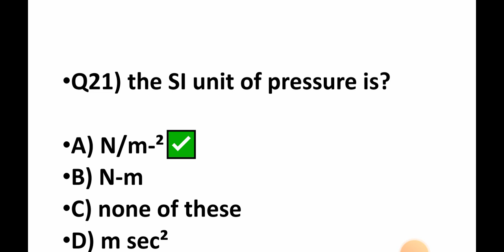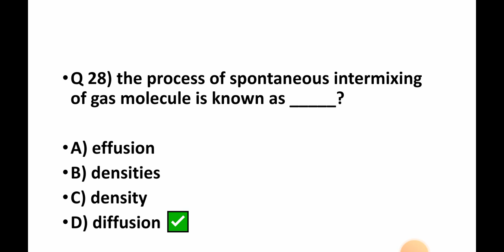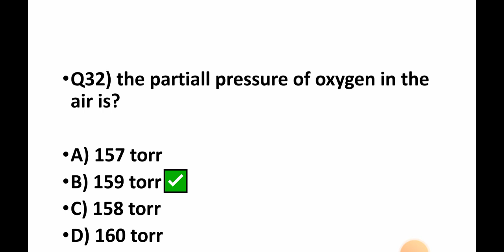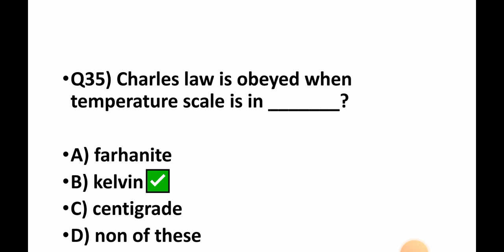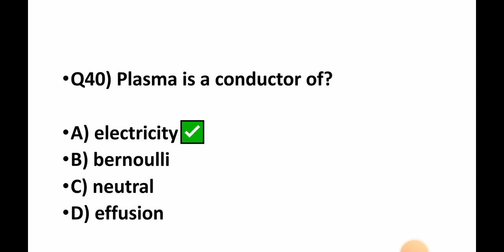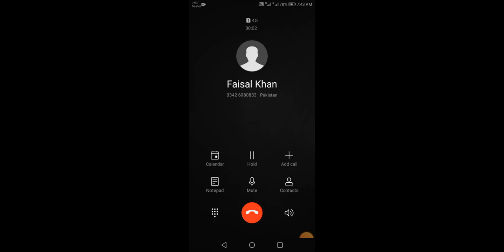AFNS + AMC INITIAL TEST CHEMISTRY MCQS | MOST IMPORTANT CHEMISTRY MCQS WITH ANSWERS | PART NO = 2